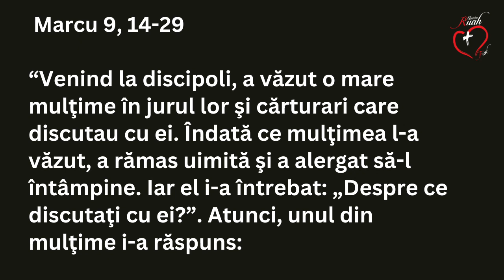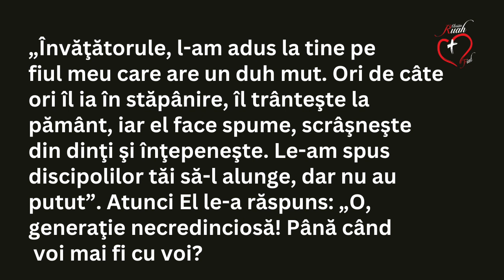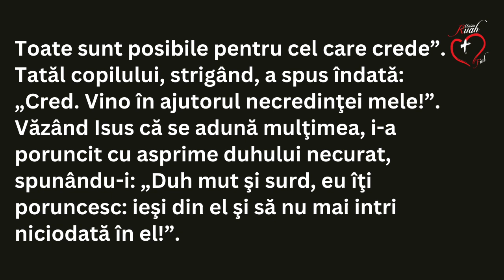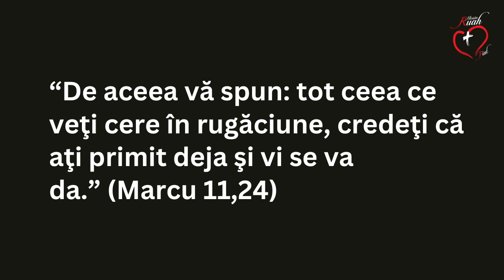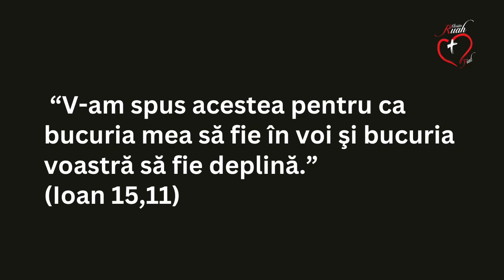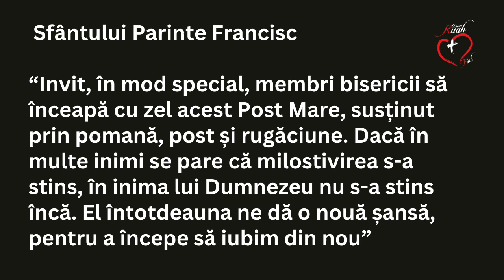ZIUA 23. Postul de 40 zile @MisionRuah | Misiunea Ruah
23.Isus, învață-ne să luptăm împotriva celui rău. PR. CLAUDIU BARBUT. Misiunea Ruah

ABONAȚI-VĂ CANALULUI NOSTRU DE YOUTUBE ȘI DĂRUIȚI-NE O APRECIERE ȘI UN “MULȚUMESC”
Vrei să postești 40 de zile? trimite-ne datele tale, (WhatsApp) orașul și tara și îți vom oferi îndrumare.